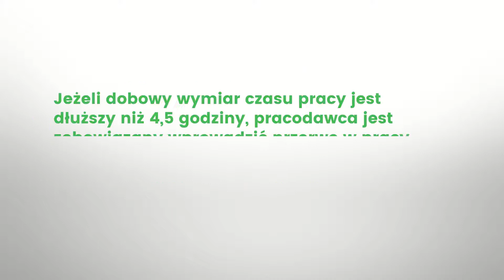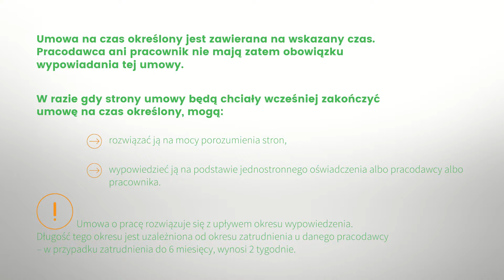Praca wakacyjna - poradnik dla młodzieży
Bardzo często młodzi ludzie, wkraczający na rynek pracy, nie są w pełni świadomi przysługujących im praw. W filmie prezentujemy kilka wskazówek, które warto znać przy podejmowaniu zatrudnienia.

Zapraszamy też na stronę internetową Ministerstwa Rodziny, Pracy i Polityki społecznej